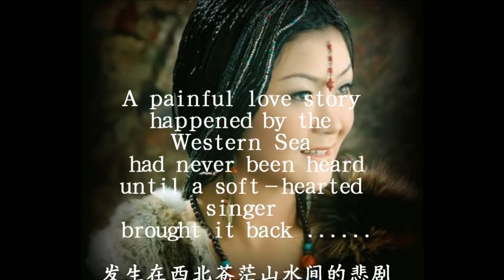刀郎-西海情歌【長笛版】by 梵潮音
混縮：蒼鷹
作詞：刀郎
作曲：刀郎
編曲：刀郎

自你離開以後　從此就丟了溫柔
等待在這雪山路漫長　聽寒風呼嘯依舊
一眼望不到邊　風似刀割我的臉
等不到西海天際蔚藍　無言這蒼茫的高原

還記得你答應過我不會讓我把你找不見
可你跟隨那南歸的候鳥飛得那麼遠

愛像風箏斷了線　拉不住你許下的諾言

我在苦苦等待雪山之巔溫暖的春天
等待高原冰雪融化之後歸來的孤雁
愛再難以續情緣　回不到我們的從前